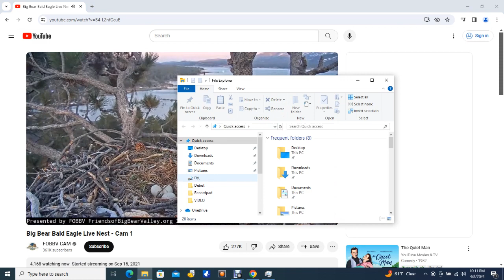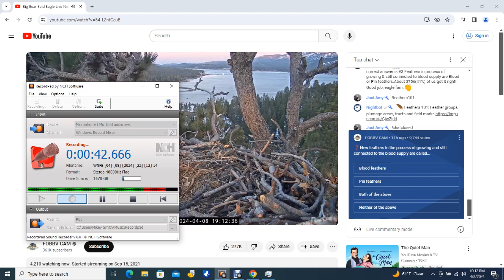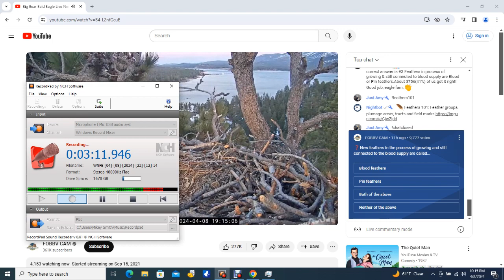Big Bear Bald Eagles 04/08/2024 20:23